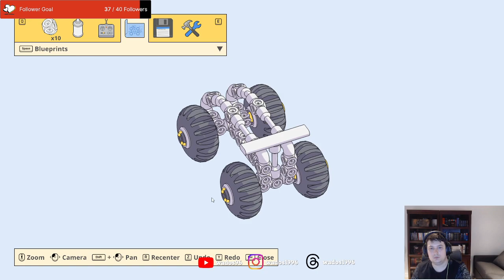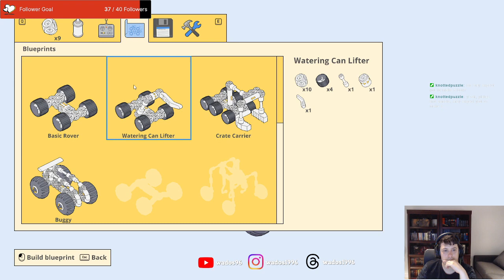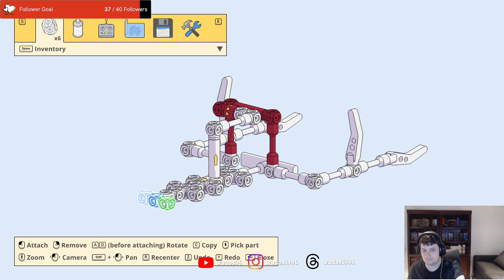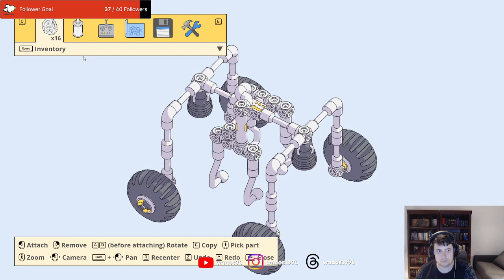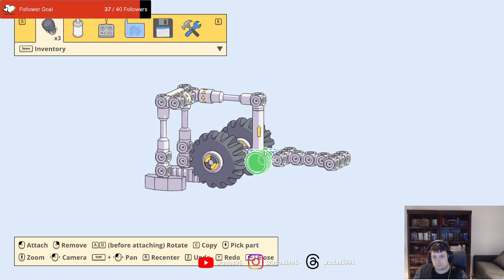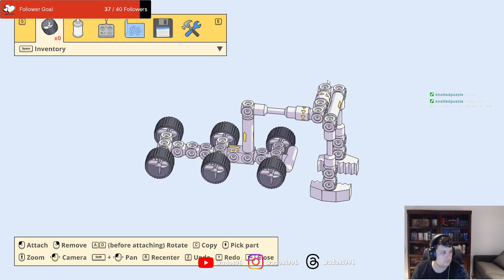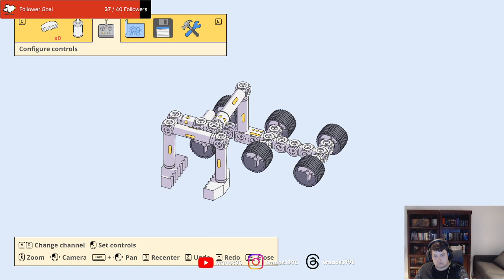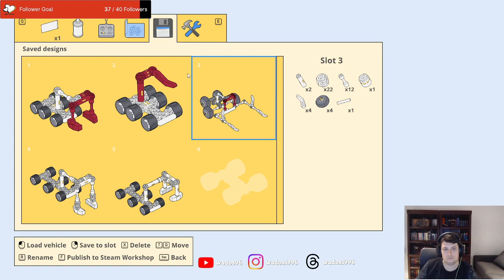Need some better equipment soon - Mars First Logistics Stream 3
This stream I managed to finally get a new design and make some good progress.